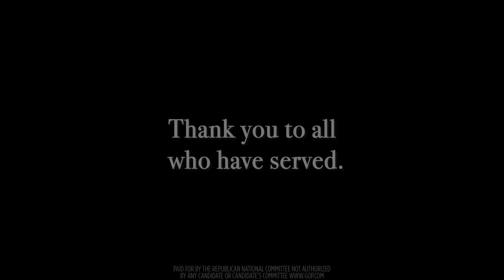Veterans Day 2021